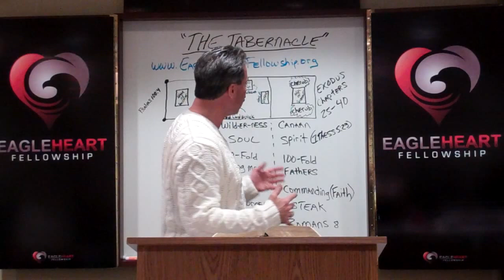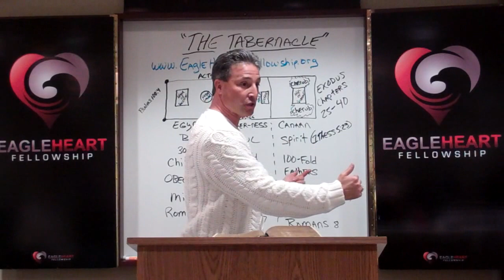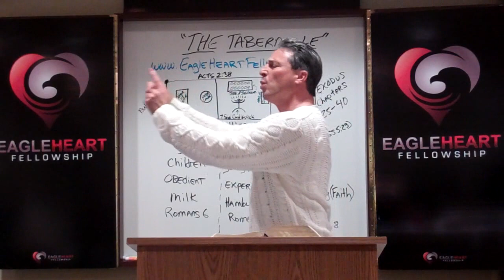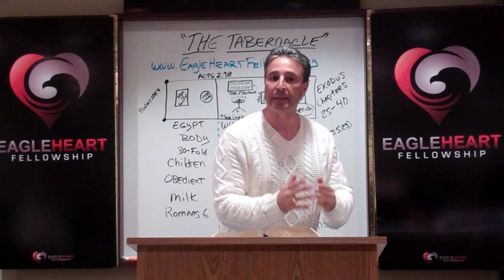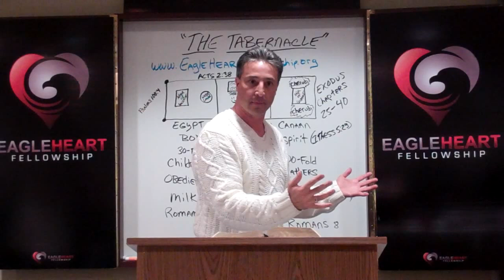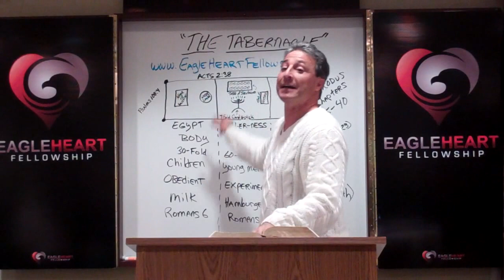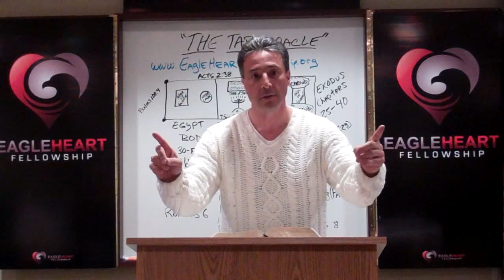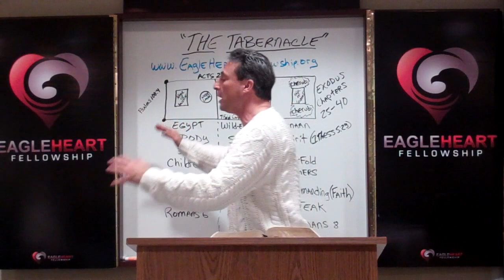Pt 2--The Tabernacle, David Hairabedian, EagleHeartFellowship.org, Independence, MO